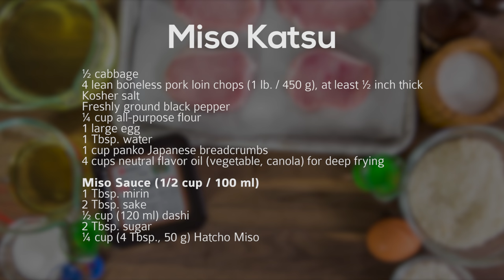How To Make Miso Katsu (Recipe) 味噌カツの作り方（レシピ）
Miso Katsu (味噌カツ) is a Nagoya specialty food with miso base sauce over deep fried Tonkatsu. This umami rich Tonkatsu will be your new favorite!

Prep tim: 15 minutes
Cook time: 45 minutes
Serves: 4 Miso Katsu

½ cabbage to serve with Miso Katsu
4 lean boneless pork loin chops (1 lb. / 450 g), at least ½ inch thick
Kosher salt
Freshly ground black pepper
¼ cup all-purpose flour
1 large egg
1 Tbsp. water
¾ cup to 1 cup panko Japanese breadcrumbs
4 cups neutral flavor oil (vegetable, canola) for deep frying

For Miso Sauce (1/2 cup / 100 ml)
1 Tbsp. mirin
2 Tbsp. sake
½ cup (120 ml) dashi
2 Tbsp. sugar
¼ cup (4 Tbsp., 50 g) Hatcho Miso

★ INGREDIENTS & COOKING EQUIPMENT ★

GLASS BOWL SET
CABBAGE SLICER
YUKIHIRA NABE
FLAT WHISK
MEASURE CUPS
MEAT TENDERIZER
DEEP FRYER
BAKING SHEET
LONG COOKING CHOPSTICKS
WIRE RACK
MESH STRAINER
TONKATSU COOLING RACK (Thank you redhotsweetpotatoe for the link!)
NAMI'S APRON (gift) :: Thank you for the beautiful apron, Cynthia!

★ MUSIC ★

★ VIDEO EQUIPMENT ★

VIDEO MIC
CAMERA STAND (similar)